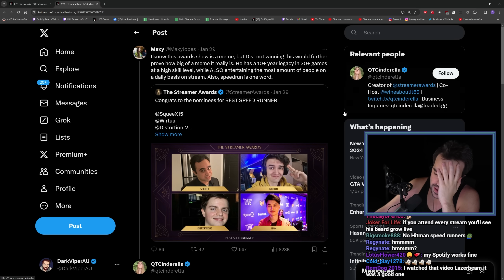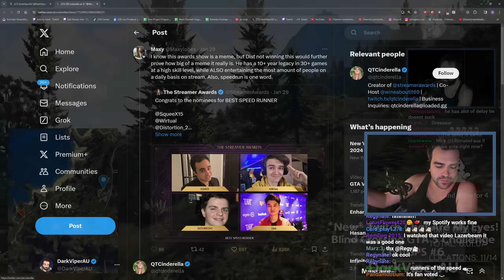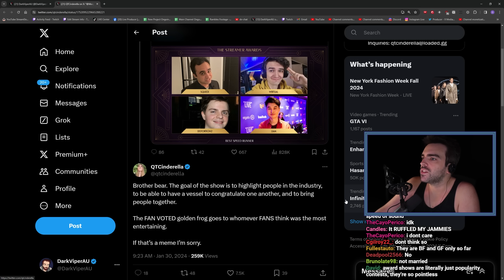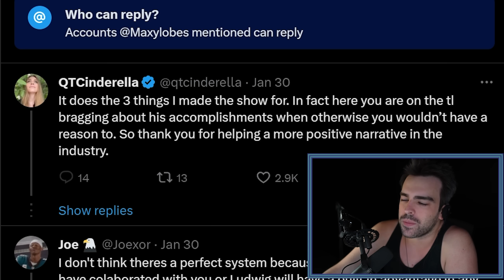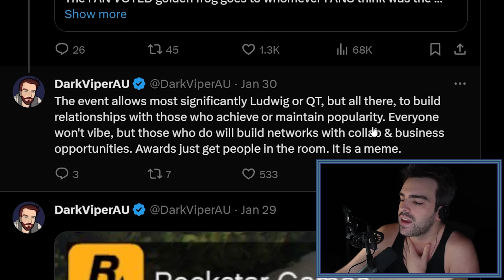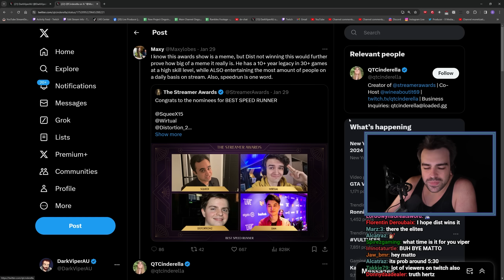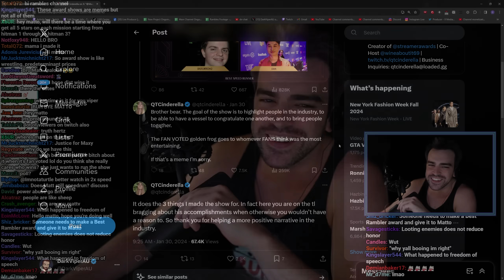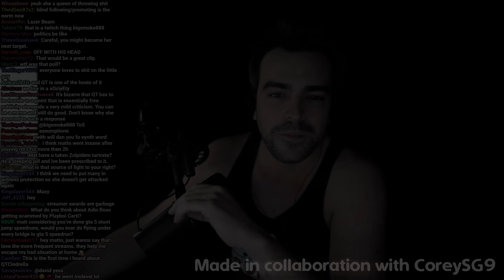Are 'The Streamer Awards' just a meme?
In Collaboration with CoreySG9.